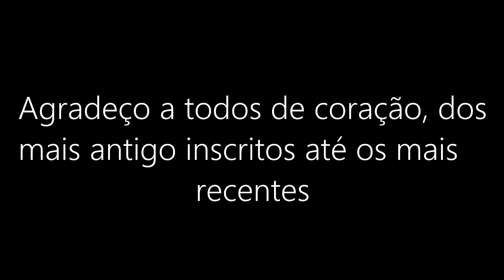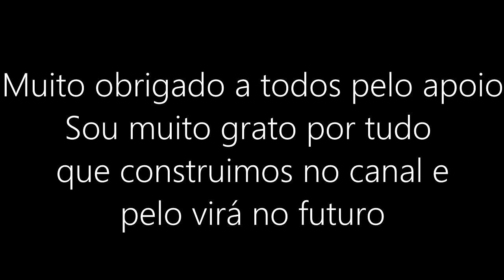【Lily,Rana,Len,Fukase,Maika,Flower,Sachiko,Miki,Una】Kyou No Hi Wa Sayonara【VOCALOIDカバー】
Nem acredito que fiquei vários meses trabalhando nesse projeto, eu não devia estar bem da cabeça kkkkkk. Mas fui insistindo e com muito suor, cheguei no final postando 31 covers por dia. Embora cansado, estou muito feliz comigo mesmo de ter conseguido chegar até o final completo, sem ter nenhuma "falha" conseguindo postar todos os 31 covers por dia.
Espero de coração que todos tenham gostado do evento e até a próxima vez.